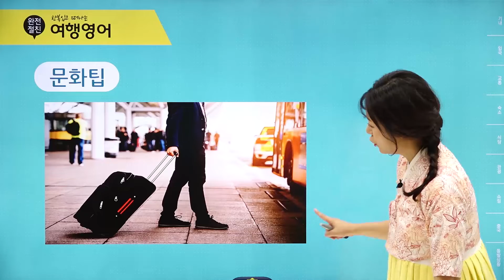[완전절친 여행영어] 가볍게 알아보는 해외여행의 팁 - DAY 06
미국, 영국, 유럽, 동남아시아 등 전 세계의 여행지에서 통하는 아주 쉬운 여행회화